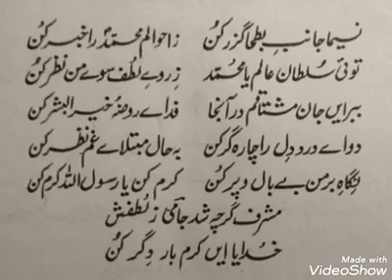کشمیری نات شریف سنئے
Video from Panditgulamhassan